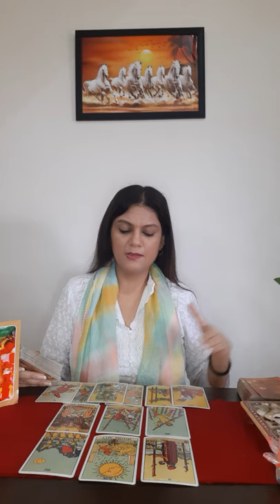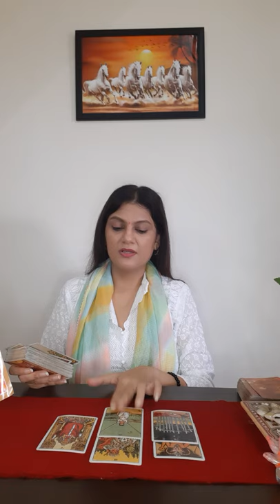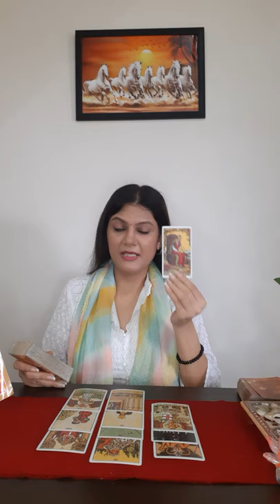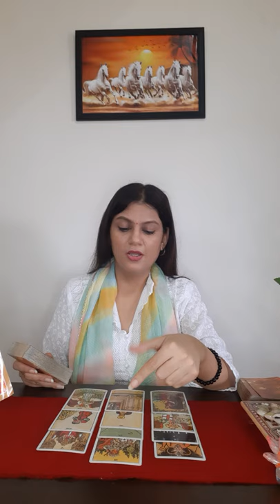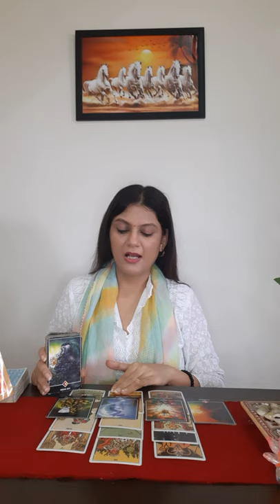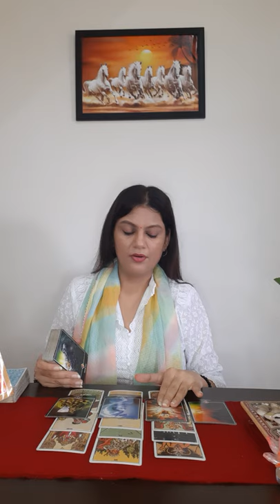Cancer | August 2021 | General Love & career | Healing time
or

or

or